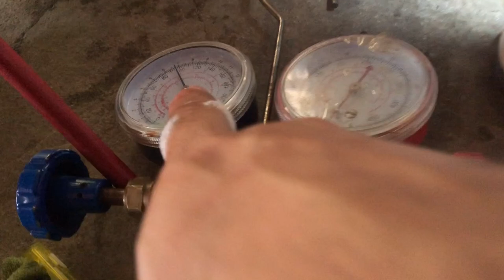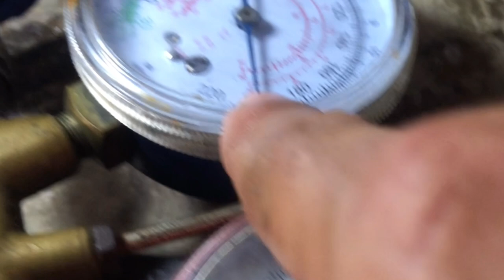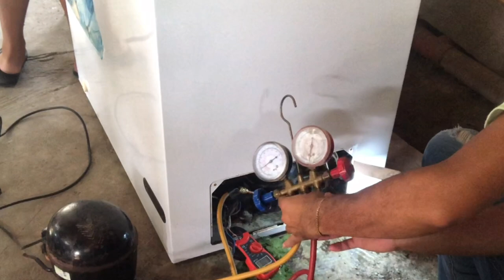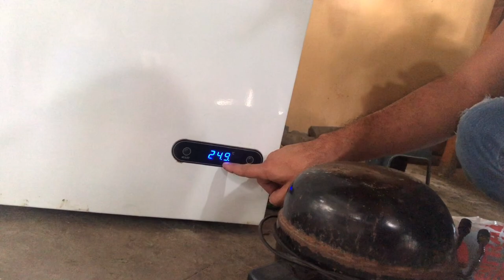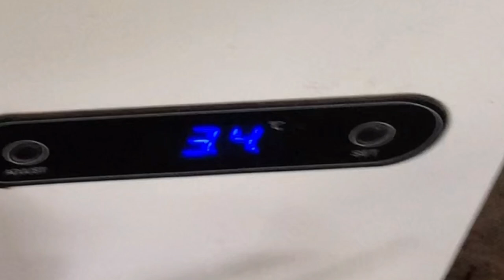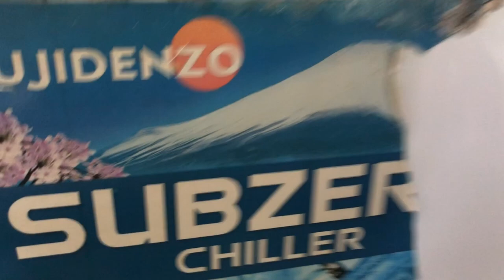Fujidenzo chest type chiller not cooling | troubleshoot | repair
chiller fan not working
fridge chiller not working
wine chiller not working
beer chiller not working
aquarium chiller not working
killer chiller not working
hailea chiller not working
wort chiller not working
chiller are not working
avanti wine chiller not working
chiller compressor not working
carrier chiller not working
cw-5000 water chiller not working
drinks chiller not working
york chiller display not working
chiller not cooling enough
chiller common problems
why is my chiller not working
kadeka wine chiller not working
chiller troubleshooting pdf
chiller troubleshooting guide pdf
why is my chiller not cooling
chiller sensor not working
chiller not cooling water

chiller common problems
refrigerator chiller not cooling
chiller in refrigerator
chiller not cold enough
chiller freezing up